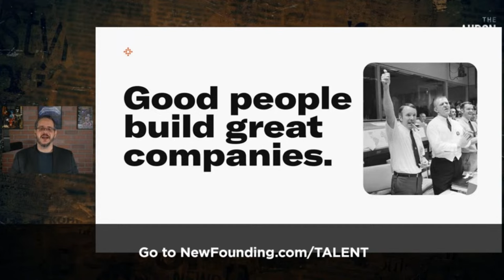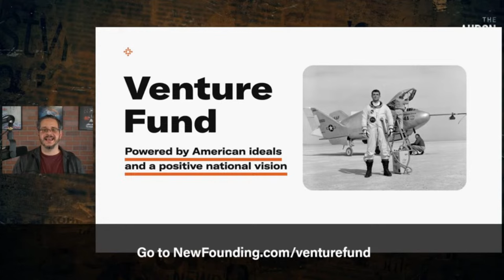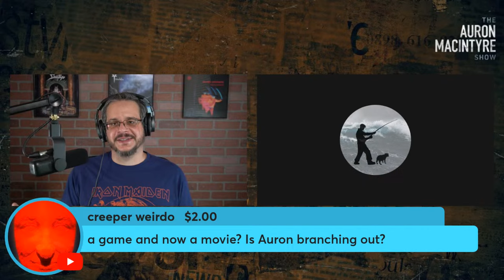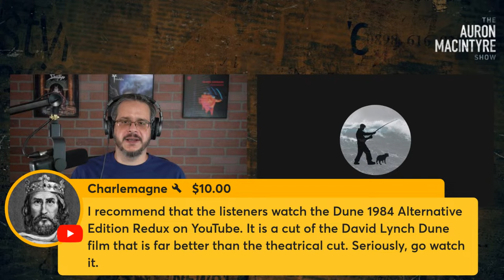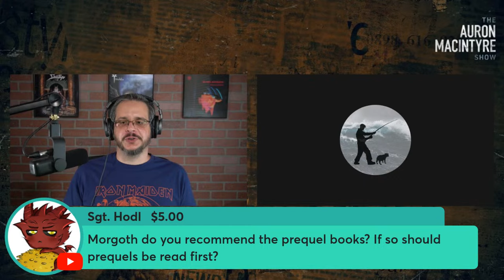The Tragedy of Dune: Part 2 | Guest: Morgoth | 3/8/24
The hotly anticipated sequel to director Denis Villeneuve's hit film "Dune" has arrived. Despite stunning visuals, the film is also tragically flawed in ways that reflect our society's inability to face basic truths. YouTuber and essayist Morgoth joins me to discuss.

to join the New Founding Talent Network. Find your next hire.
Invest in the New Founding Fund